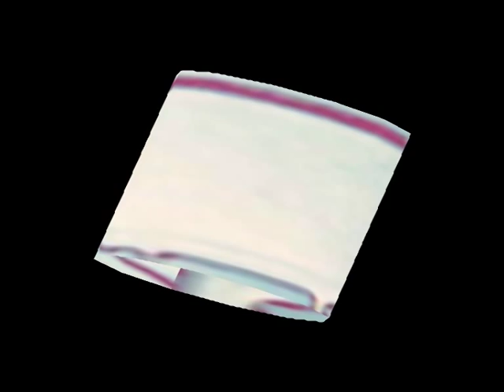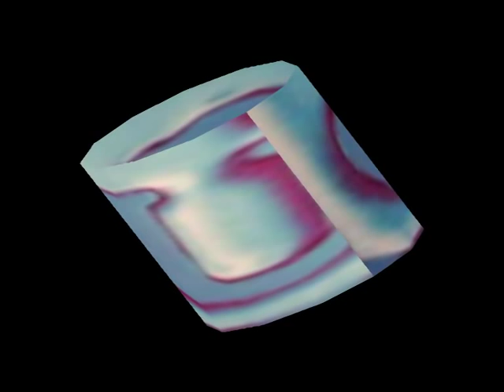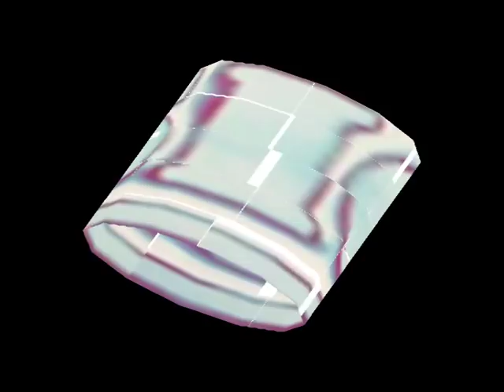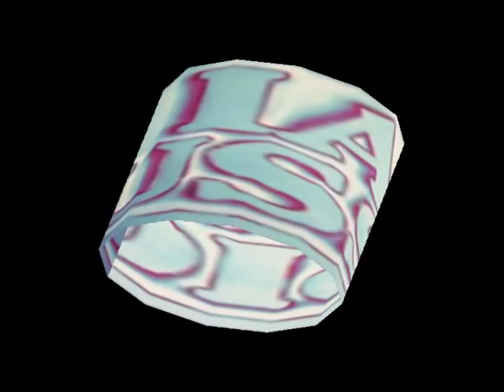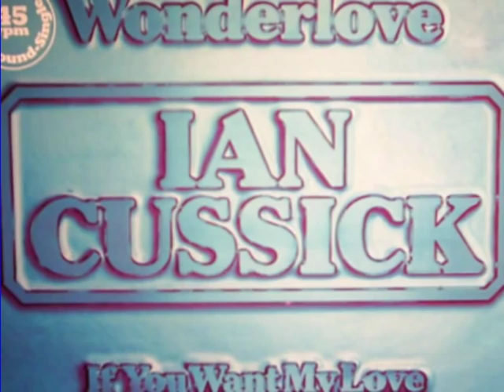Ian Cussick - Wonderlove ( Maxi - Version)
Ein Klassiker von Anfang 80 aus der "Diskothek SOUND-Saarland"
Probe- bzw..Testversion... ich arbeite noch an der neuen Hard- und Software zur Film-Erstellung ;-)